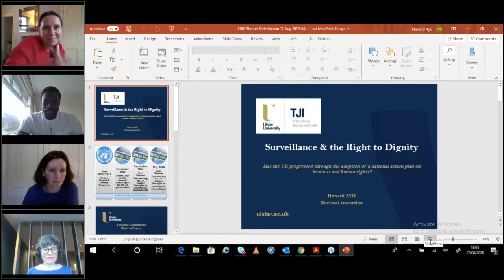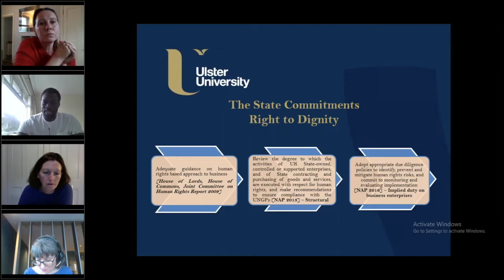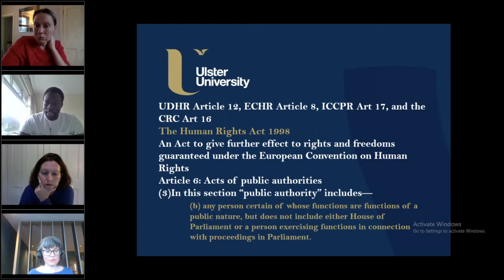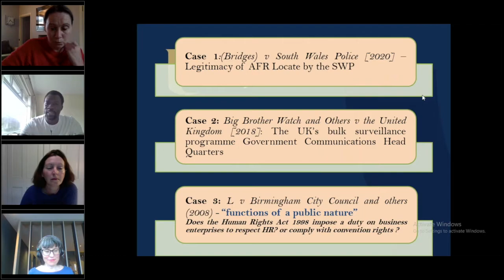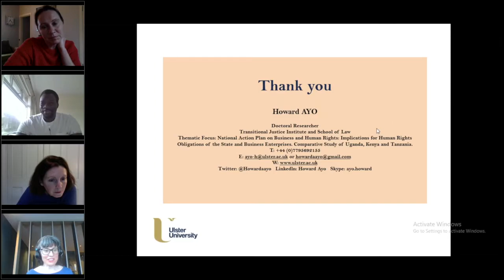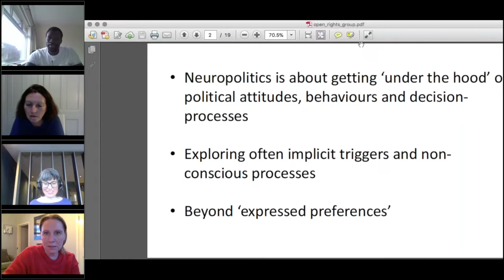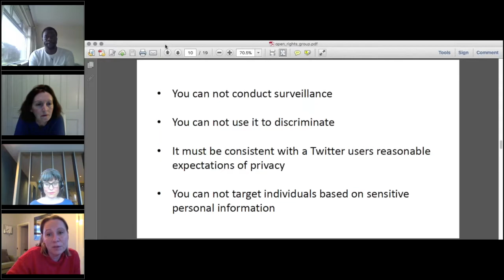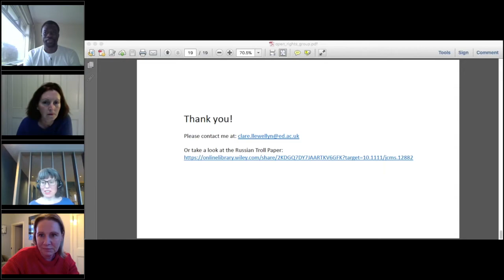ORG Glasgow presents: Surveillance and the Right to Dignity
17 August 2020

Monitoring and profiling by tech companies leads to breaches of privacy but it also breaches our dignity.

View ORG Glasgow's online panel discussion about the impact of corporate surveillance on the right to dignity.

PANELISTS
Howard Ayo is a doctoral researcher at the University of Ulster, UK. His research examines the national action plan on business and human rights. He has long been involved in practical human rights and development policy work.

An Irish citizen based in London, Maria Farrell has worked in tech policy for twenty years, including at The World Bank, ICANN, the International Chamber of Commerce, Paris, the Confederation of British Industry and The Law Society of England and Wales. Her current focus is on how to imagine and build technological and political futures most of us actively choose to live in.

Hailing from the School of Social and Political Science at the University of Edinburgh, Dr Clare Llewellyn is interested in the development and definition of cross-disciplinary methodological and ethical techniques and standards in the GovTech domain. She has developed novel data analysis techniques using natural language processing, supervised and unsupervised machine learning and statistical analysis.